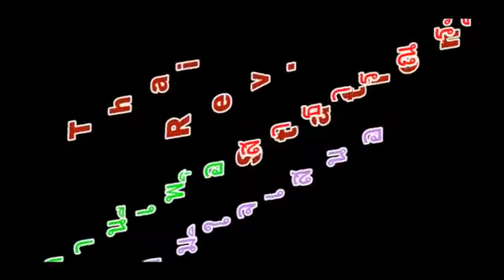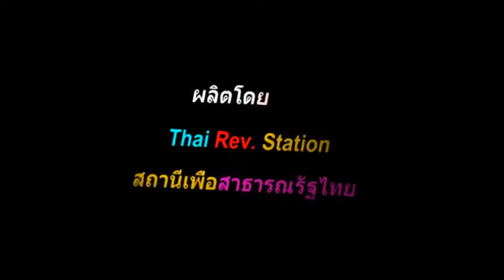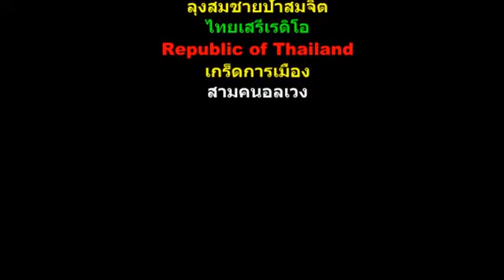มันดีแต่พล่าม, เรื่องเน่าๆของเจ้าไทย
รับชมคลิปชุด เรื่องเน่าๆ ของเจ้าไทย เพิ่มเติม